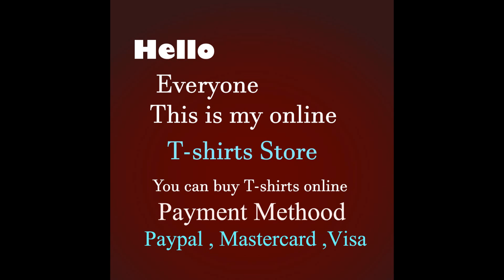Teespring Online T shirts store and affiliate Marketing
In the realm of casual fashion, nothing beats making a statement by wearing a funny T-shirt. These shirts, with their humorous embellishments, poke fun at a variety of topics, and make statements whose seriousness runs the gamut from the just plain silly to the completely bizarre. The shirts are intended to lighten the mood or bring attention to something in a humorous way, and they are very successful at that.

Many people enjoy buying a variety of these T-shirts for themselves in order to have just the right one ready for any occasion. There are humorous T-shirts available for all kinds of tastes, so owning a number of different ones provides a selection for all the usual casual outings and events.

Like anything that is fun to own, these also make great gifts. Whether purchasing for a friend or for oneself, it's a great plan to consider all the different statements that are made on these funny T-shirts and pay attention to the shirt's quality and care before purchasing.